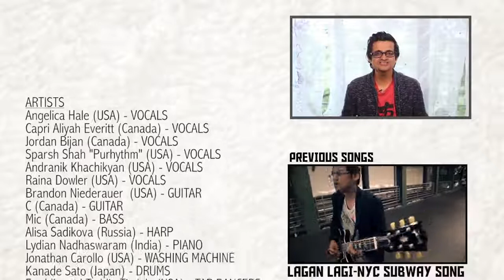Country songs by Michael Jackson... 145324ak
Famous country song by Michael Jackson